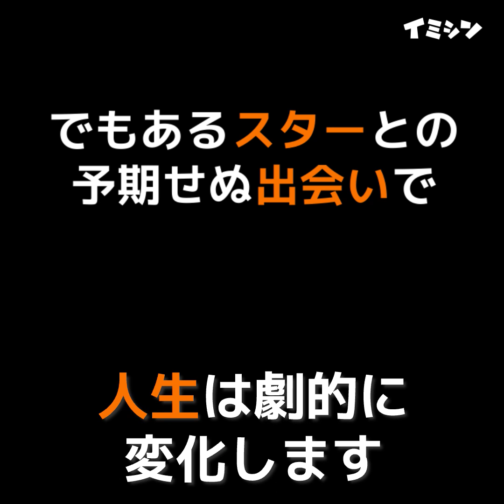医師が少女の体に発見したものが、15年後、彼女をスターに変えた。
ウィニー・ハーローは学校でシマウマと呼ばれ、壮絶なイジメを受けました。しかし、ある人物との出会いをキッカケに彼女の人生は変化を遂げます。